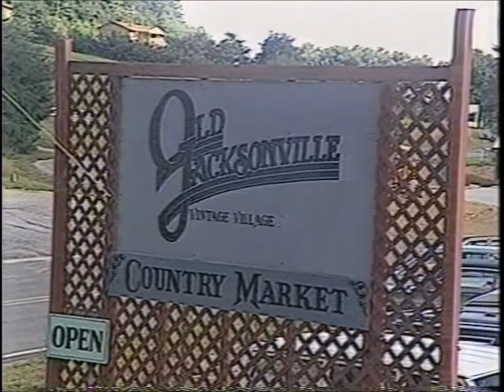Chestnut Ridge Reunion